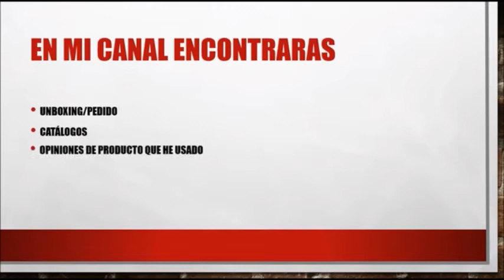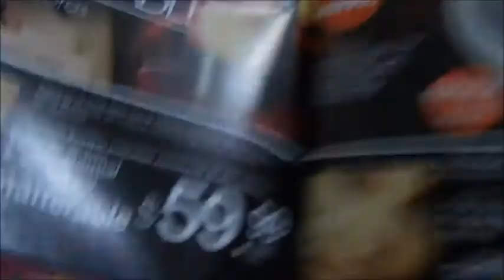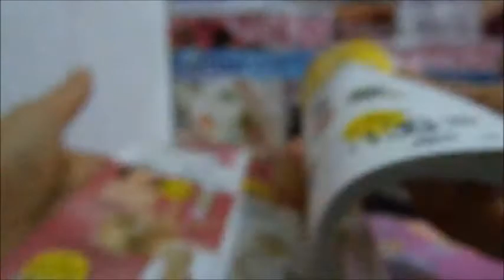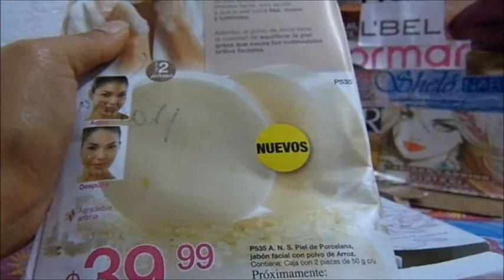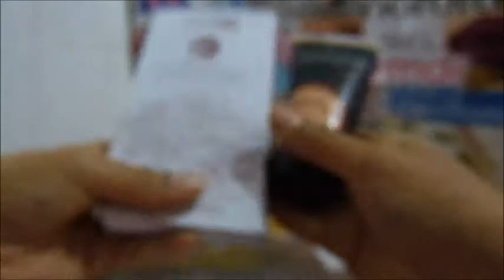Jabones Polvo de Arroz Y maquillaje Amourett Booster Arabela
Maquillaje equilibrante Alta cobertura para todo tipo de piel

vendo avon, fuller, arabela, shelo...

Páginas oficiales.

desde la Cd. de México al
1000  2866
o del resto de la República al
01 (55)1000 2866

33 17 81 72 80 / 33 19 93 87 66